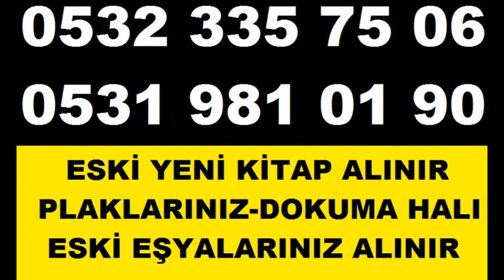==0531 981 01 90== ESKİ KİTAP ALANLAR ALTUNİZADE KİTAP PLAK ANTİKA EŞYA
İSTANBULUN HER SEMTİNDEN ESKİ KİTAP VE PLAKLARINIZ ALINMAKTADIR
KİTAP ALANLAR  ESKİ TUGRALI EVRAKLAR ALANLAR ALTUNİZADE  ESKİ ŞAMDAN ALANLAR ALTUNİZADE  ALTUNİZADE GÜMÜŞ TESBİH ALANLAR
ALTUNİZADE FRANSIZCA KİTAP ALANLAR  ESKİ BERAT ALANLAR ALTUNİZADE  ALTUNİZADE ESKİ PADİŞAH FERMANI ALANLAR  ALTUNİZADE ESKİ TENEKE OYUNCAKLAR ALANLAR
ALTUNİZADE ESKİ AT EĞERİ ALANLAR  ESKİ ASKER KIYAFETLERİ ALANLAR ALTUNİZADE ANTİKACILAR ÇARŞISI ALTUNİZADE ALTUNİZADE YENİ PİKAP ALANLAR  ESKİ DOKTOR ÇANTALARI ALANLAR ALTUNİZADE  ESKİ DOKTOR MALZEMELERİ ALAN YERLER ALTUNİZADE
ALTUNİZADE ALTUNİZADE SAHAF   NAKAMİCHİ ALAN YERLER
ALTUNİZADE ANTİKA ALAN YERLER  ĞÜMÜŞ ALANLAR  ALTUNİZADE ESKİ LAMBALI RADYOLAR ALANLAR ALTUNİZADE ESKİ HATTAT MAKASLARI ALANLAR  ALTUNİZADE ESKİ GAZ LAMBALARI ALAN YERLER ALTUNİZADE ESKİ ABAJÜR LAMBALARI ALANLAR  ABAJUR LAMBALARI ANTİKA ALANLAR ALTUNİZADE HER YERİNDEN ESKİ KULLAINLMIŞ ANTİKA OBJE KİTAP OSMANLICA FRANSIZCA HER TÜRLÜ KİTAPLARINIZ TOPTAN ALINIR
ALTUNİZADE 2.EL KİTAP ALANLAR,KİTAP ALANLAR ALTUNİZADE MAHALLESİ,ESKİ KİTAP,KİTAP,ALANLAR,ALAN YERLER,KİTAPCI,SAHAF